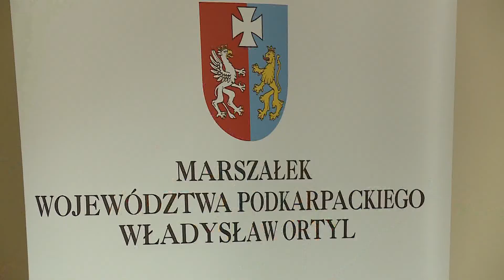Jerzy Cypryś chwali przedsiębiorców i samorządy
W konferencji uczestniczył też przewodniczący sejmiku Jerzy Cypryś, który również chwalił przedsiębiorców i samorządy, mówiąc, że te dwie grupy są najbardziej aktywne w pozyskiwaniu unijnych funduszy.